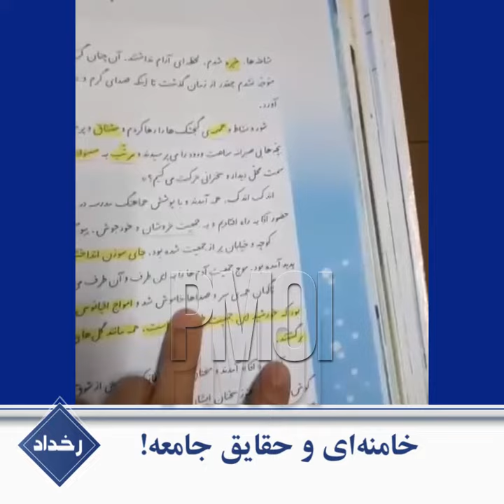رخداد ـ خامنه‌ای و حقایق جامعه!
خامنه‌ای ـ ۲۱آذر۱۴۰۰:

حقایق جامعه خودتان و کشور خودتان را روایت نکنید دشمن روایت می‌کند.

جای ظالم و مظلوم را عوض می‌کند!

آخوند جلاد روز ۲۶آذر بخشی از حقایق جامعه را بازگو کرد:

اونی که در اولویت هست این است که ما فقر مطلق را در کشور نداشته باشیم

بله! خط فقر مطلق بخشی از حقایق جامعه است

یک هم‌وطن: کدومشونو می‌خواستی بفروشی؟ بیار. اینو می‌خواهی بفروشی؟ اسمش چیه؟

مادر: امام‌الدین...

این هم بخشی از حقایق جامعه:

صباغیان در حضور آخوند جلاد ـ ۲۶آذر ۱۴۰۰:

چهار دهه از انقلاب گذشته دهه پنجم هستیم دیگه نمی‌توانیم هیچ عذر و توجیهی نمیشه بیاوریم.

من احساس می‌کنم مشکل ساختار سیاسی و اداری است

بخشی از این حقایق کتمان ۴۳سال غارت و کشتار و شستشوی مغزی دانش‌آموزان است.

یک هم‌وطن: این کتاب فارسی چهارم دبستانه. تو این درس یه قسمت اینجوری نوشته: ناگهان همه سروصداها خاموش شد امواج اقیانوس مردم آروم گرفت مثل این بود که خورشید این جمعیت طلوع کرده آری آقا آمد. منظور این درس از اون مهمان خامنه‌ایه کسی که ۱۵۰۰نفر تو ۳روز می‌کشه کسی که تو آسمون رحم نمی‌کنه چطور میتونه با وقاحت بیاد بگه خورشیده تو چطور خورشیدی هستی که این‌همه قسی‌القلبی؟ تو به احدی رحم نکردی تو چطور جرأت می‌کنی به بچه‌های این مملکت بگی خورشیدی! تو یک جای روشن تو دل مردم نگذاشتی!

خامنه‌ای می‌خواهد خودش را حقیقت نشان دهد اما مردم او را عفونت و نجاستی می‌دانند که باید ایران‌زمین از آن پاک شود.

یک هم‌وطن:

تندیس سگ نجس‌رو که آتیش زده بودند الآن اینها اومدن دارن رنگش می‌کنن.

سگ نجس! خامنه‌ای سگ نجس...